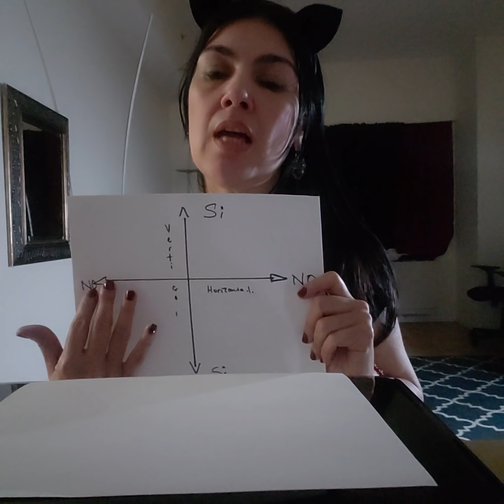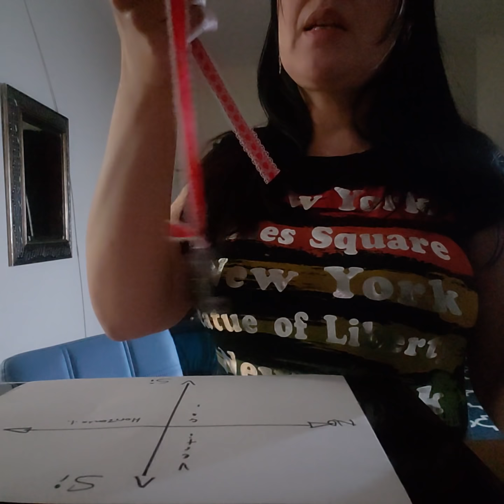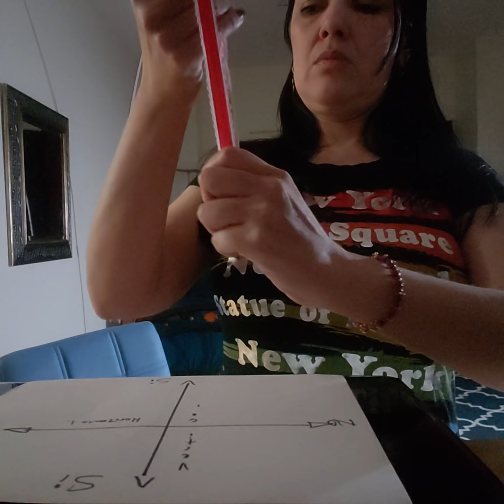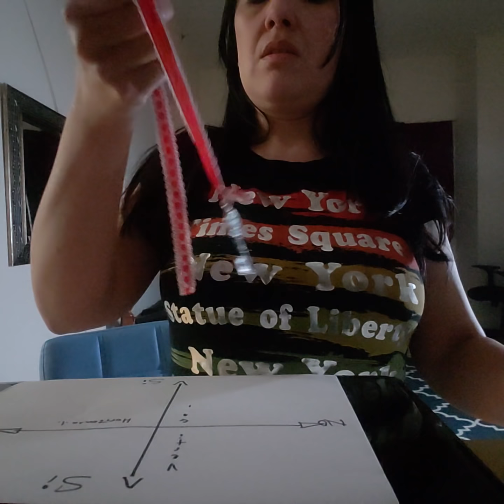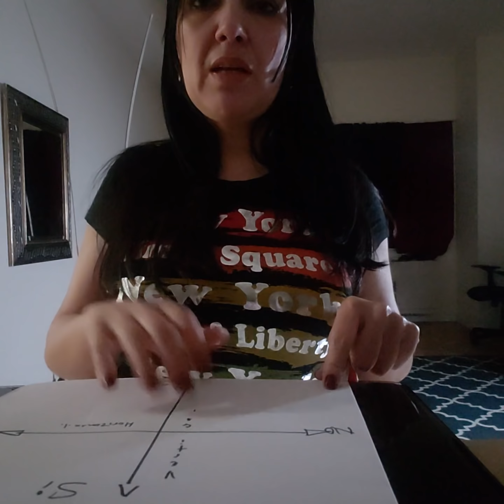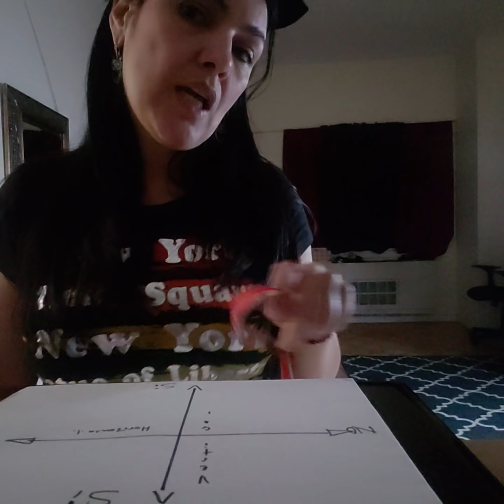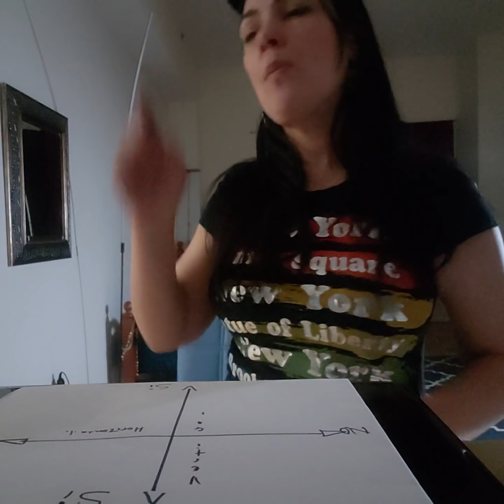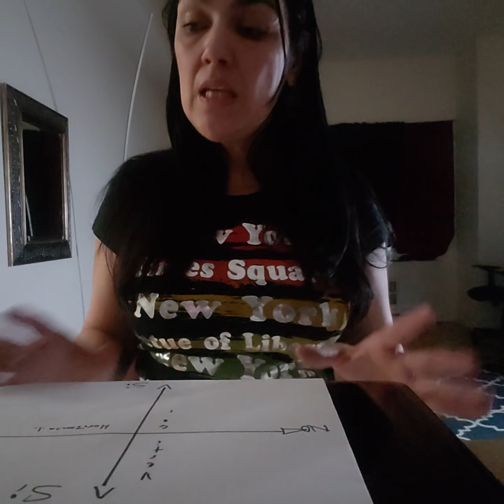Preguntas al Pendulo...Es o No es Jose Manuel el hijo de Jose Jose?